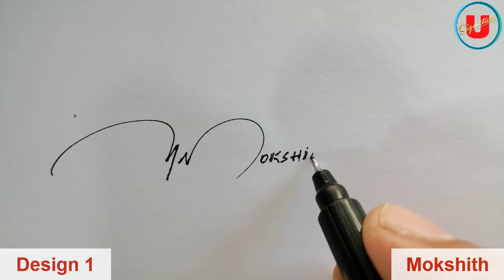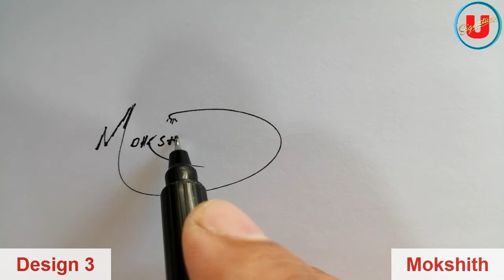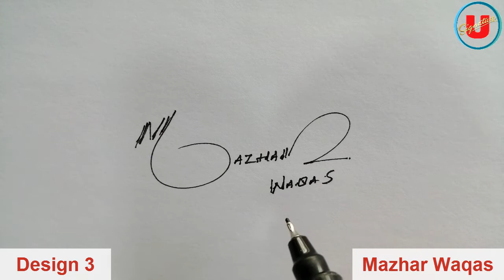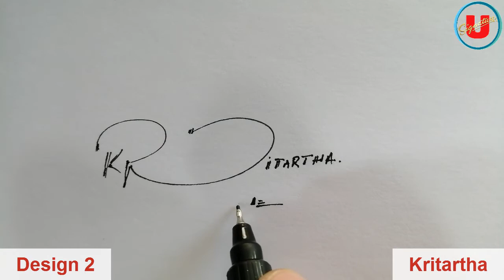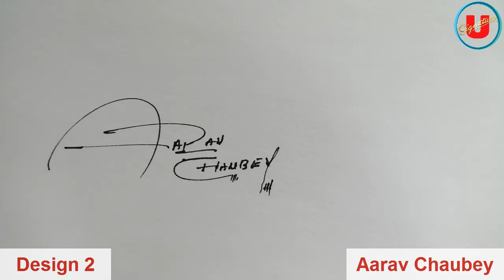Mokshith | Mazhar Waqas | Kritartha | Aarav Chaubey Name Signature | 3 Design | Umaim Signature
Mokshith Name Signature
Mazhar Waqas Name Signature
Kritartha Name Signature
Aarav Chaubey Name Signature